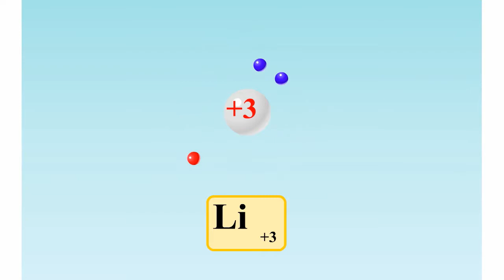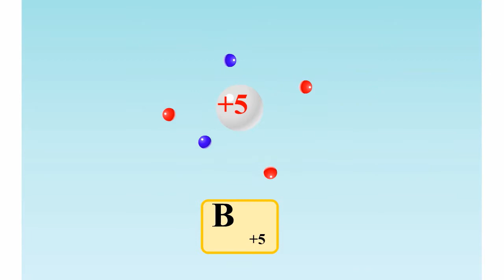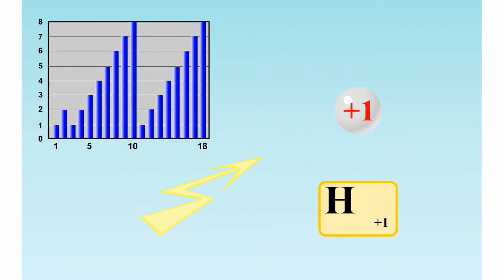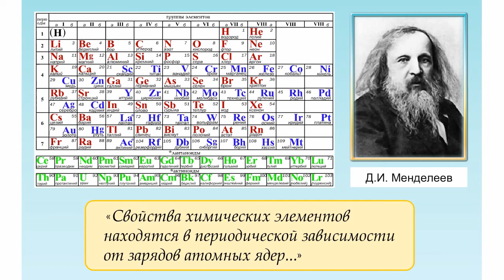Периодический закон с точки зрения строения атома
Атом + Энерния ионизации → Электрон + Ион